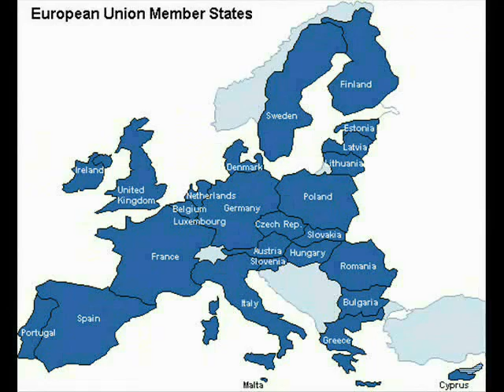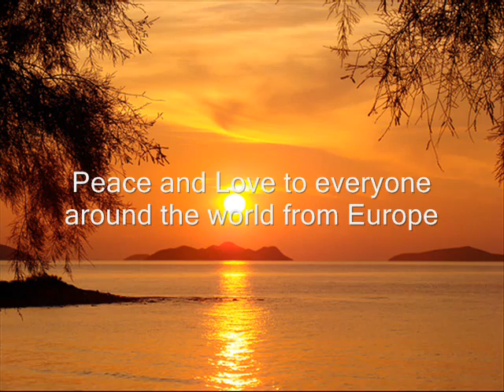Visit EU!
this is promotion video i made in order to present our beautiful EU to rest of the world